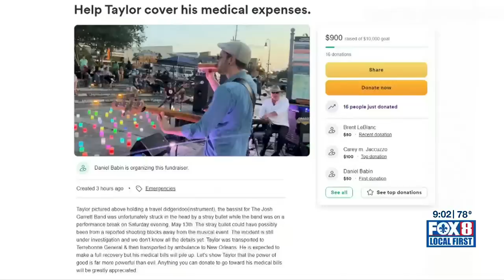Falling bullet strikes bass player in head at Houma concert